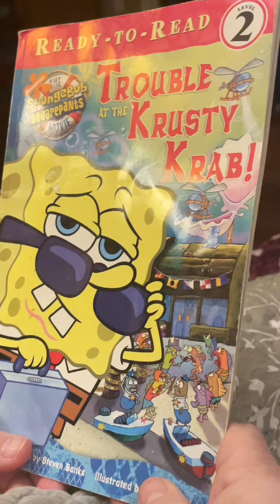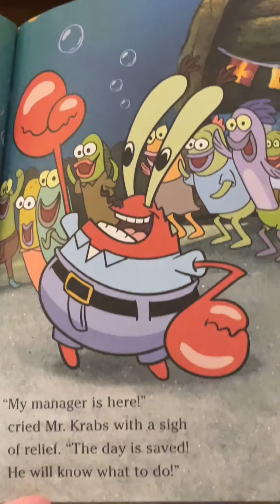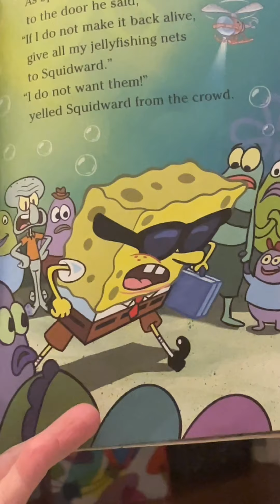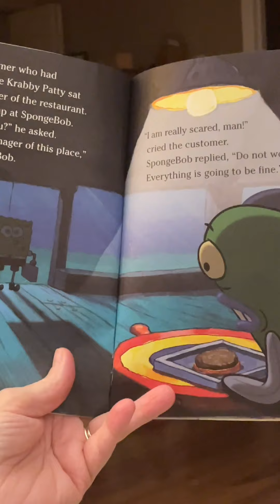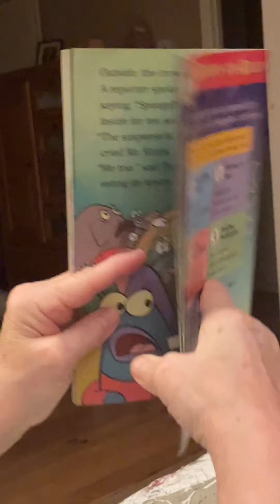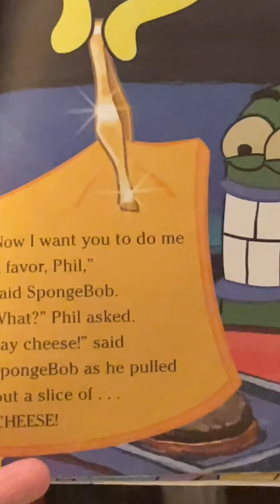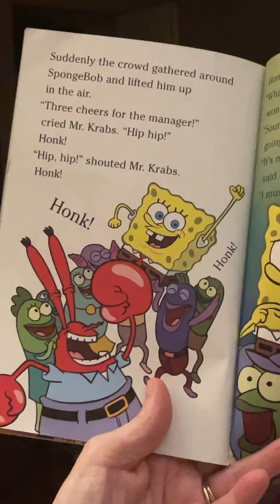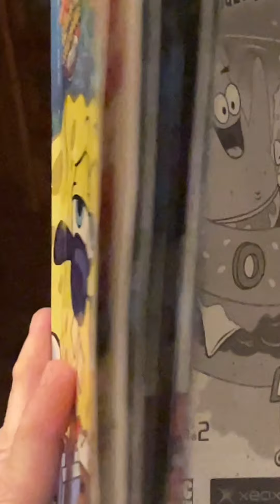SpongeBob SquarePants Trouble at the Krusty Krab!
Adapted by Steven Banks - Illustrated by Zina Saunders